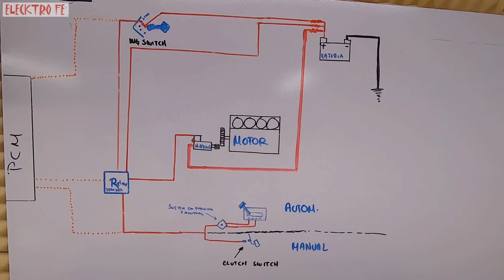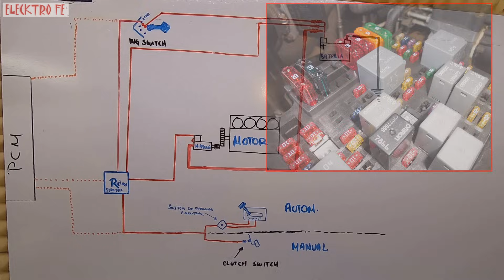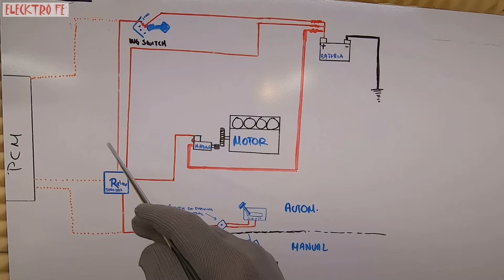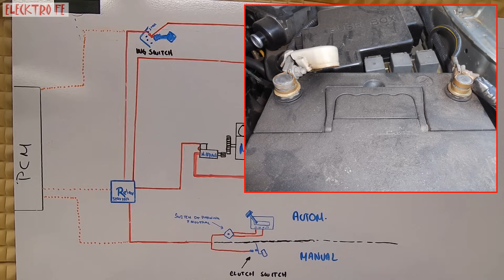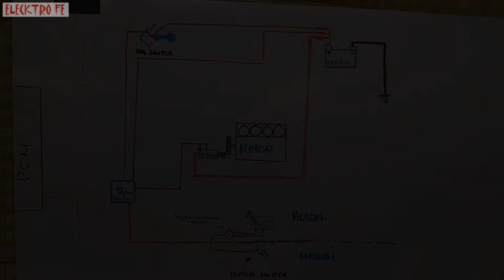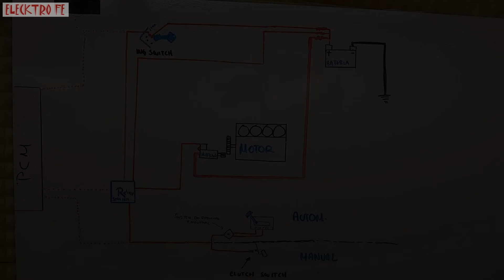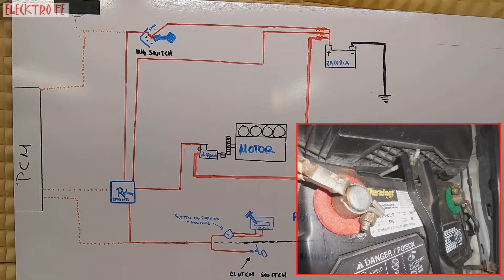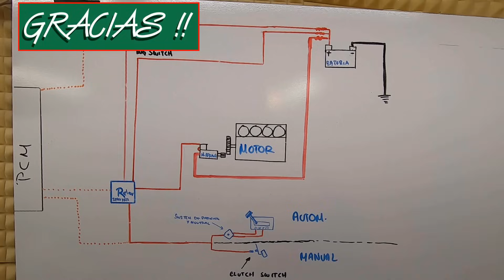5 Causas que provocan que los autos no arranquen (no funcione el motor de arranque)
5 Razones por las cuales los autos no arrancan o no funciona el motor de arranque mas una introduccion del funcionamiento del sistema y de cada componente del sistema de arranque.